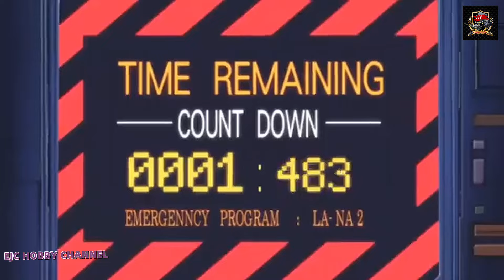ZGMF-X10A Freedom Gundam VS ZGMF-X13A Providence Gundam Scenes - Mobile Suit Gundam SEED FREEDOM